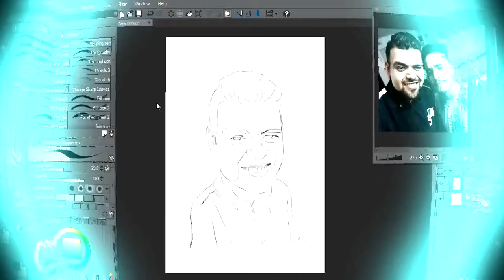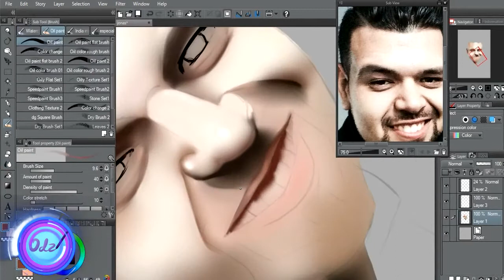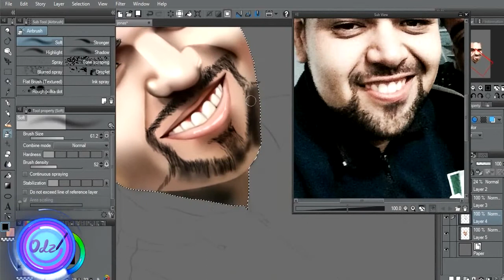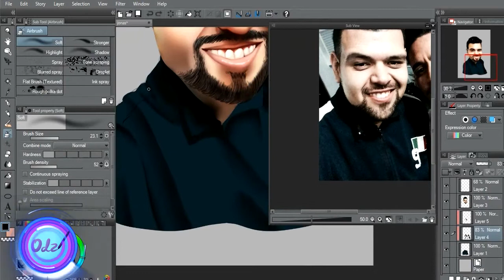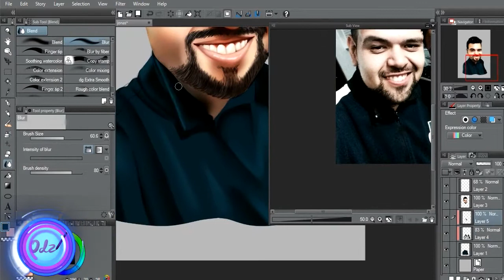Caricatura Digital Jonatas Commission ($)